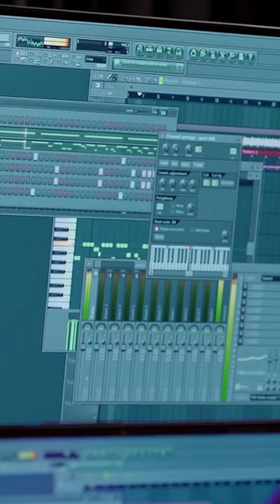Southside - Unlock Your Full Potential with the Power of Healthy Competition!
Southside is an executive producer, songwriter, and rapper, as well as the CEO of Eight Hundred Eight Records and production collective, 808 MAFIA. Born Joshua Howard Luellen in south Atlanta, Georgia, he gained recognition for producing tracks for Jay-Z, Kanye West, Drake, Travis Scott, Future, Gucci Mane, Migos, 21 Savage, G-Herbo, G-Eazy, Metro Boomin, and Marshmello. Known for his insatiable work ethic and strategic marketing acumen, his beats garner billions of streams every year. At times, he'll spend 36 hours straight making beats for a particular artist, sometimes making 30-40 beats in one night. His distinct signature trap sound is gritty, grimy, rambunctious, menacing, and thunderous. It's a result of his unique use of hard-hitting 808 kicks, crisp snare drums, fast and randomized hi-hats, frantic synths, sinister leads, and colorfully layered ominous orchestration featuring synthesized brass, hits, strings, woodwinds, and keyboard instruments

Unlock Your Full Potential with the Power of Healthy Competition!  - Southside